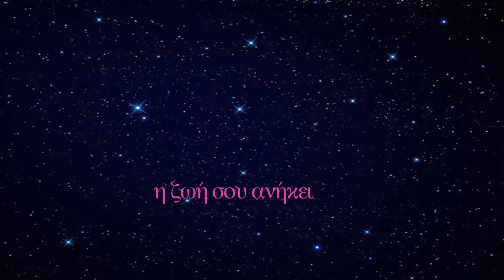BOTOX RADIO @ SWEET SPACE PARTY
O BOTOX Radio σε προσκαλεί στο "Sweet Space Party" !!
Ετοιμάσου για μία ΓΛΥΚΙΑ ΑΠΟΔΡΑΣΗ...για μία νύχτα με ΦΑΝΤΑΣΙΑ, ΠΑΘΟΣ, ΚΕΦΙ και ΧΙΟΥΜΟΡ...!!

Ντύσου με ρούχα που σε κάνουν να νιώθεις όμορφα... και Αφέσου σε μία Sweet Space ΠΡΟΚΛΗΣΗ!!

Σάββατο 17 Μαΐου -- 22:00
BONZER - Skoufa 73, Kolonaki
Είσοδος: 8€ με ΠΟΤΟ & Snacks και.

Άφθονο Ερωτικό Ελιξίριο Sweet Space | Free Λαχνοί για όλους για συμμετοχή στα δώρα | Spicy Αναπτήρες για όλους | 1 κουτάκι Προφυλακτικά (!!) για όλους. !

EVENTS:
Erotic Elixir Cocktail
Body Painting
Sexy Photoshooting στο "Θρόνο" του ErosArt!
Live Dance Show
6 Hot Gifts από το πιο Hot Spot Κατάστημα της πόλης!!

ΜΕΧΡΙ ΠΟΥ ΜΠΟΡΕΙ ΝΑ ΦΤΑΣΕΙ Η ΦΑΝΤΑΣΙΑ ΣΟΥ?!
xxx

ErosArt (Λεωφ. Κηφισίας 105-Μαρούσι : Το πιο Hot Spot Κατάστημα της πόλης),
Mont Blanc (προσφορά συλλεκτικών spicy αναπτήρων),
IEK 'Ομηρος,
Φούρνος "Στερλίνα" (Για να μην πεινάσουμε...).
(Καπανδρίτι Αττικής)

Shakila (προσφορά ερωτικών ελαίων και βαμμάτων)!!!